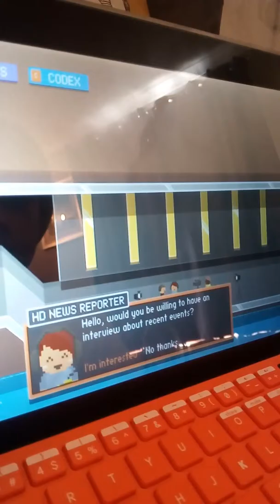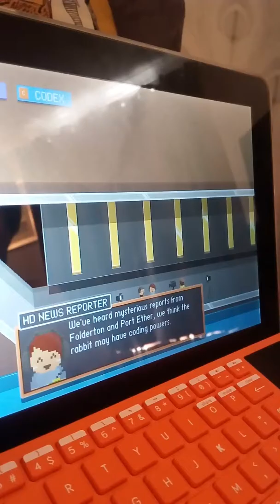Chester Bunch First Video Kano Demonstration Max Oldfield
Max Oldfield first Chester Bunch video. Showing the new Kano Computer kit complete. Showing a live news interview on the Kano.